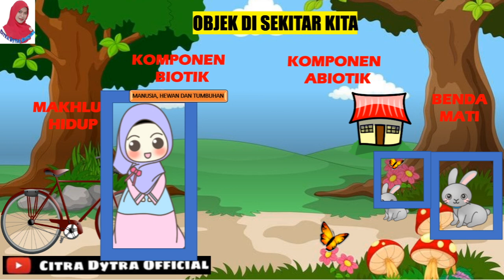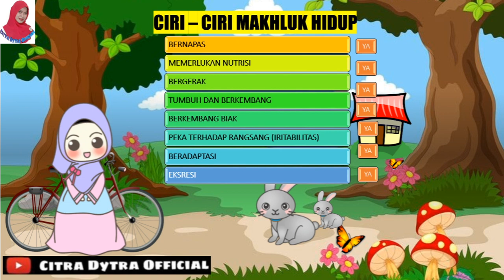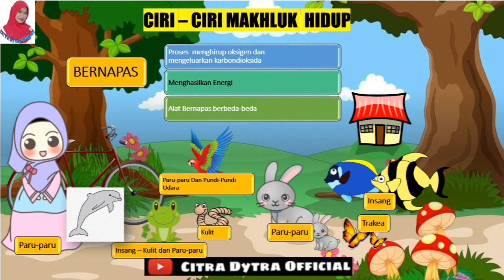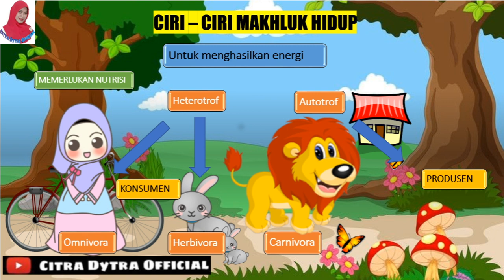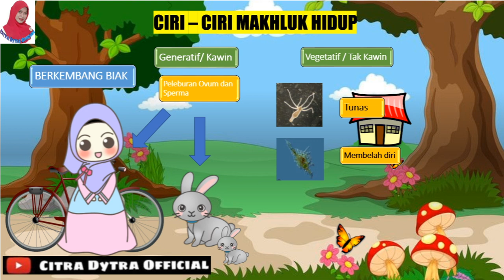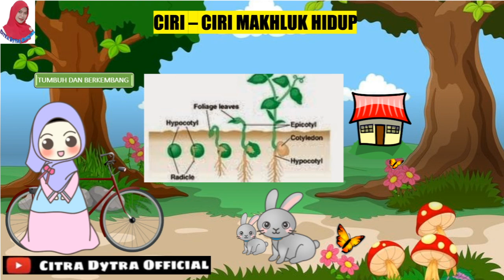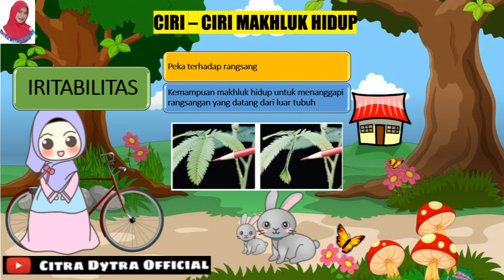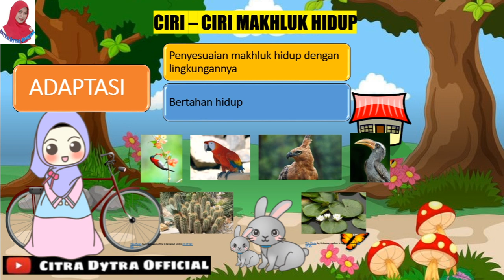CIRI CIRI MAKHLUK HIDUP || KLASIFIKASI MAKHLUK HIDUP || MATERI IPA KELAS 7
Assalammu'alaikum.
Temen-temen kita sekarang masuk ke BAB 2 Klasifikasi Makhluk Hidup, tapi pada video kali ini yang akan kita bahas Ciri ciri Makhluk Hidup.
Lebih jelasnya, yuk disimak videonya sampe dengan selesai.

Terima kasih, semoga video ini memberikan banyak manfaat ya.